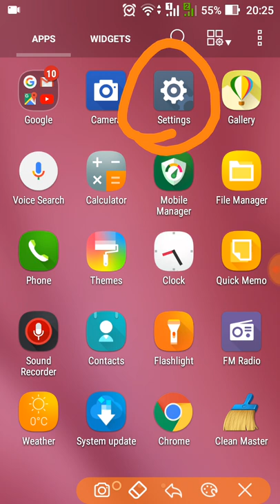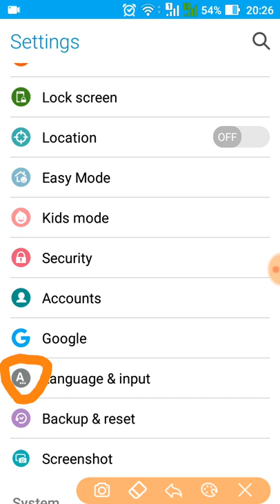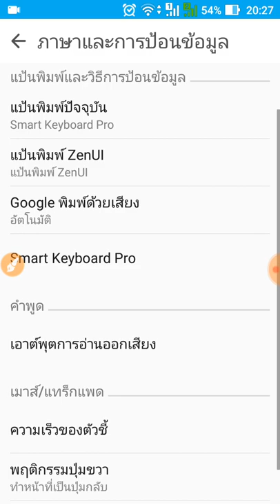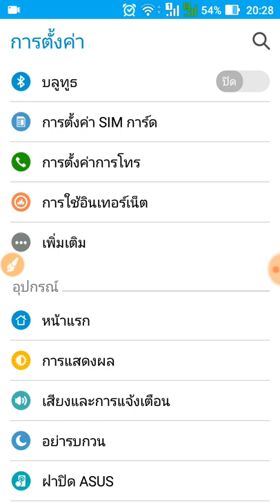เปลี่ยนภาษาในมือถือ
สาธิตการเปลี่ยนภาษาในมือถือ สำหรับคนที่ยังทำไม่เป็น